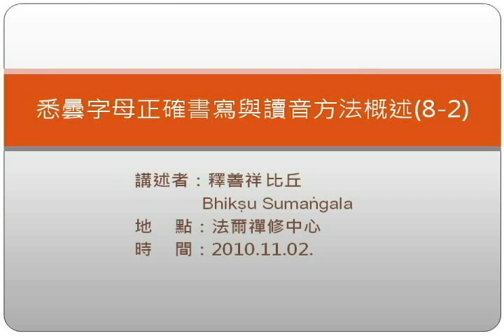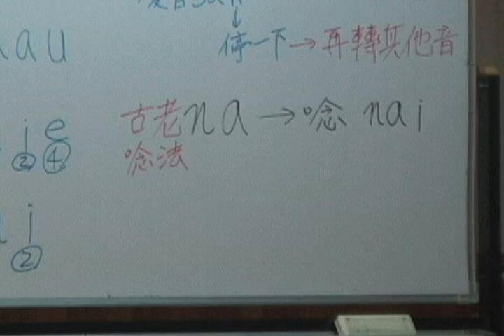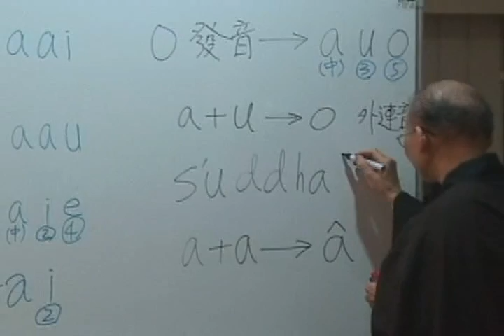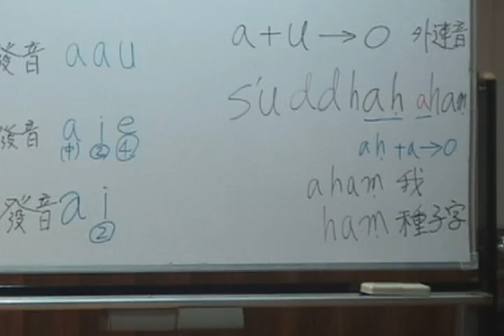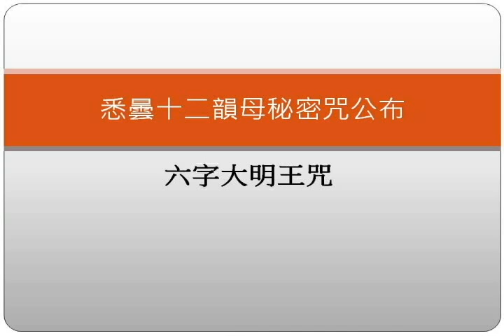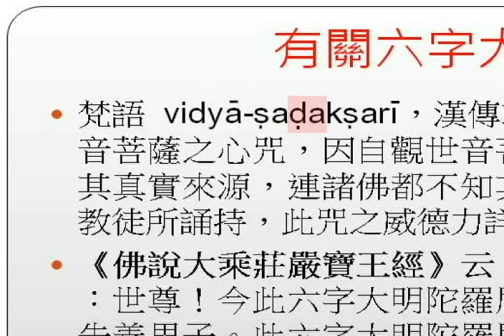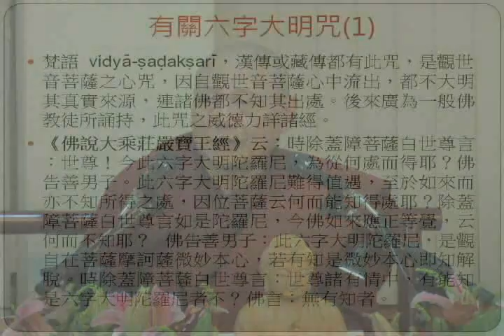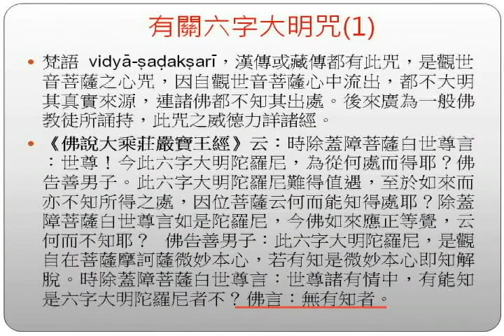法爾禪修中心_SP037 悉曇siddham字母正確書寫及讀音方法概述 08-2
siddham悉曇字母正確書寫及讀音方法概述
法爾禪修中心_釋善祥比丘(張玄祥居士)鑒於近學密法者眾，惟親近上師學習者少，對於悉曇成就吉祥之無上佛法，更少有正確認識者，自行持咒求世間勢利者多，尋找增長智慧者少，已失去密法之真實義。現為求學習密法者奠基，特將正確悉曇字母書寫法與字母發音聲明等技巧錄於此中，讓有意學習密法者，有個真依循處，往後再學手印、觀想、儀軌等，建立正確密法常識，若如此當不為客邪所擾，是所幸甚。